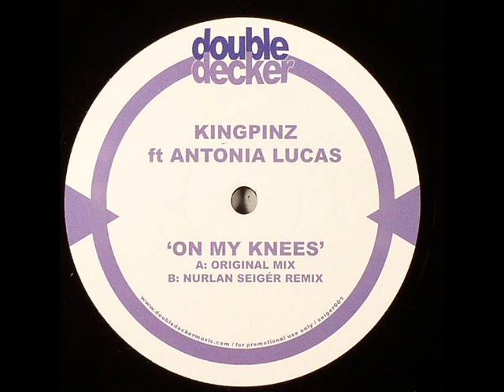KINGPINZ feat ANTONIA LUCAS - On My Knees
KINGPINZ feat ANTONIA LUCAS - On My Knees (Original Mix)